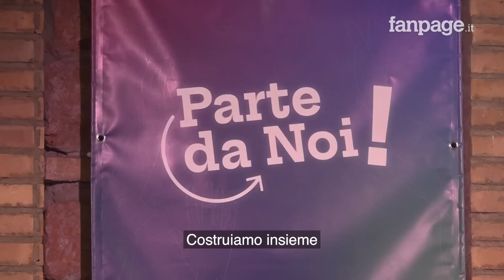Schlein si candida a segreteria Pd: "Posso vincere, lottiamo contro disuguaglianze e neoliberismo"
La deputata Elly Schelin ha ufficializzato la sua candidatura alla segreteria del Partito Democratico, nel corso di una convention a Roma, a cui hanno partecipato centinaia di militanti, attivisti della società civile, oltre a personalità dem come Giuseppe Provenzano e Laura Boldrini.